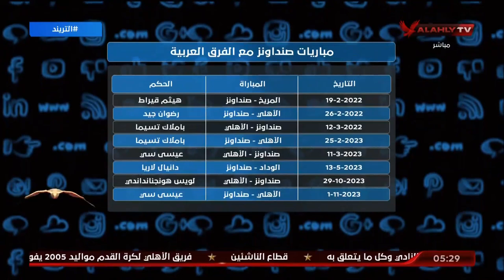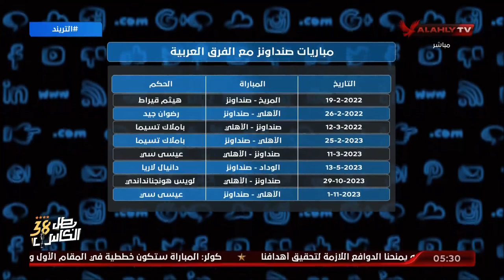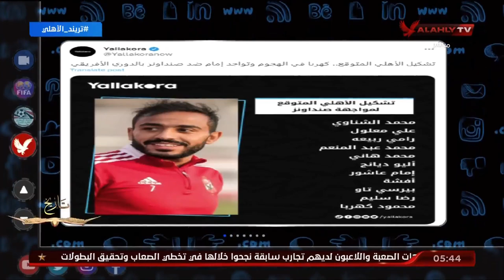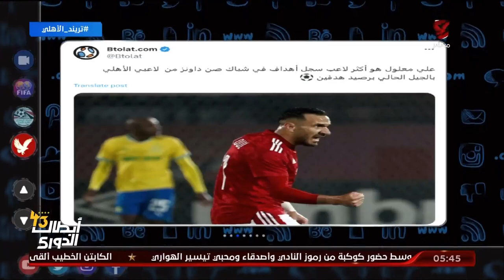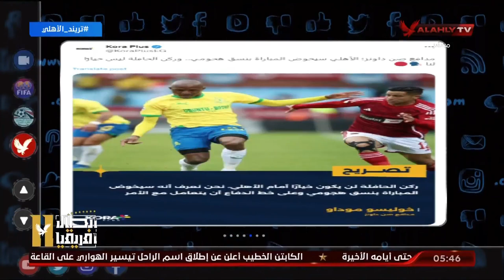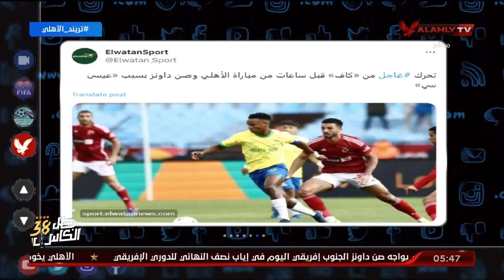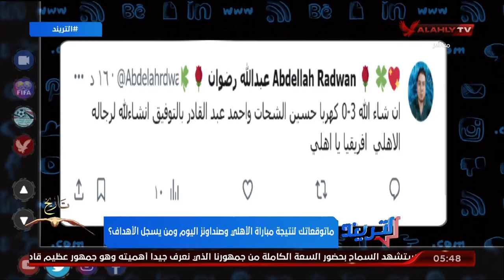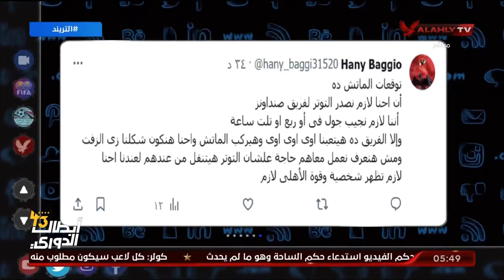حلقة التريند كاملة | 1-11-2023